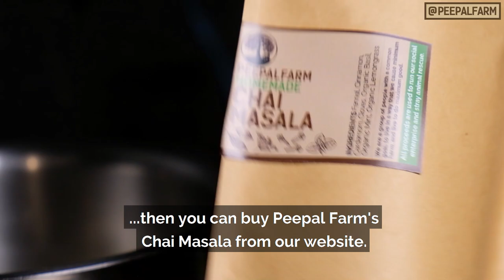घर पर चाय मसाला कैसे बनाएं || Chai Masala at home using a secret ingredient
भारत के हर घर में चाय मसाला को बनाने का एक अनोखा नुस्खा है। घर पर चाय मसाला बनाने की सबसे अच्छी बात यह है कि आप इसमें अपने स्वादानुसार सामग्री मिला सकते हैं। इस रेसिपी के साथ अब आप मिलावट मुक्त चाय मसाला से बनी चाय के साथ अपनी सुबह की शुरुआत कर सकते हैं।

Every household in India has a unique recipe for chai masala. The best part about making chai masala at your home is that you can add the ingredients as per your taste. With this recipe you can now start your mornings with an all-natural masala chai, free from any adulteration.